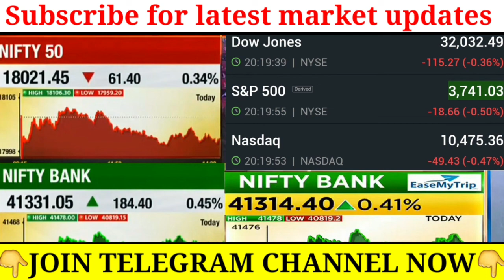4 November Nifty prediction _ Banknifty prediction _ Dow jones _ Global market update _ Sgxnifty _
Non-profit, educational or personal use tips the balance in favor of fair usehare latest news | Gmr Infra share Target Tata Power share latest news | Tata Power share Target Tata Steel Share News Today | Budg